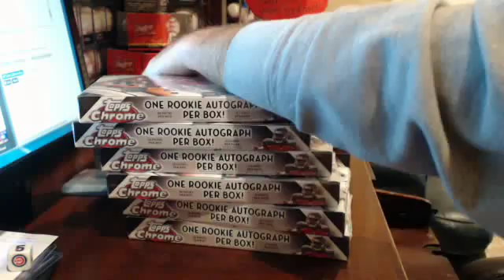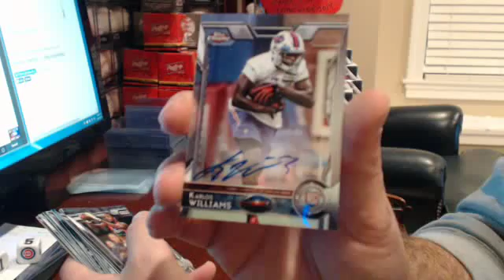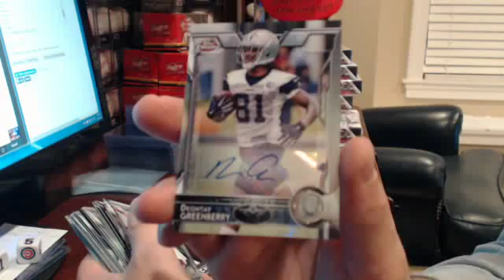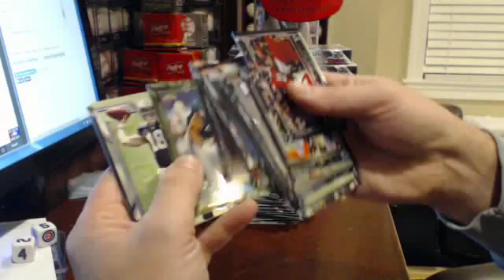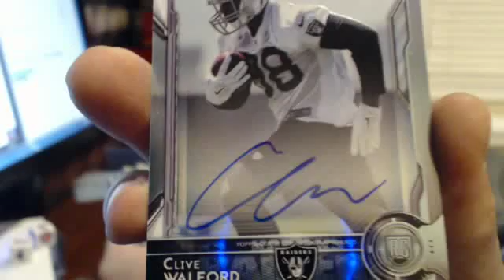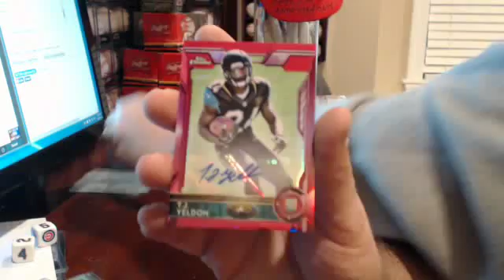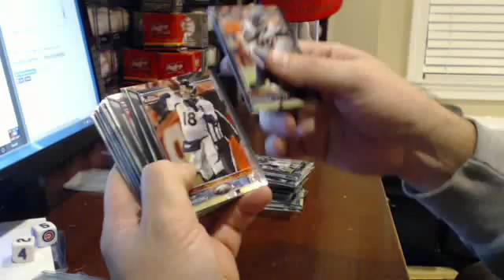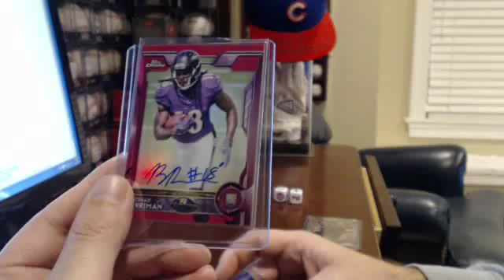2015 Topps Chrome Football Ebay Break 11/29/15